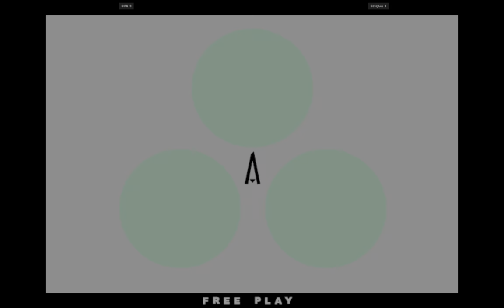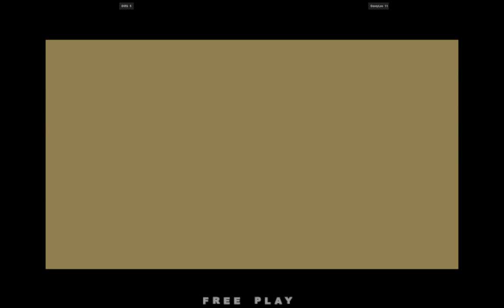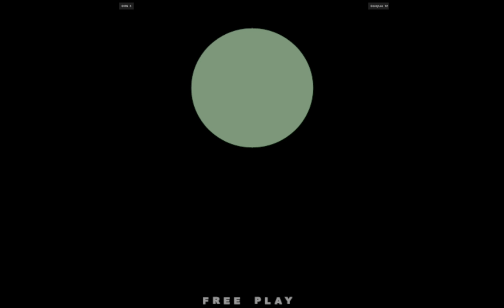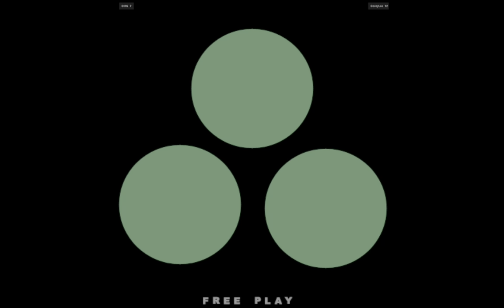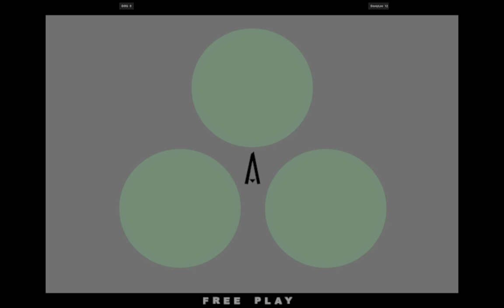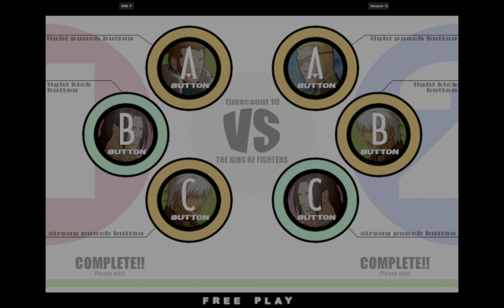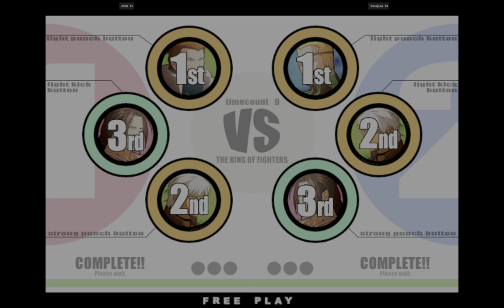KOF XI | DIRG VS DaveyLee | 🇯🇵🇰🇷 Fightcade 2